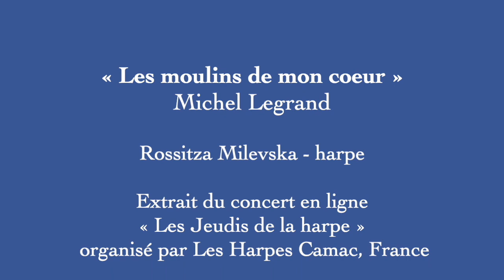Les Moulins de mon cœur /The Windmills of Your Mind / Michel Legrand - Jazz Harp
"Les Moulins de mon cœur" de  Michel Legrand
 Voici un extrait du concert live "Les Jeudis de la harpe" organisé par Les Harpes Camac à Paris.
Je partage avec vous ce moment musical avec l'autorisation de

Si vous aimez ma musique, commentez, likez et partagez mais surtout

Qui suis-je ?:
Je suis Rossitza MILEVSKA, harpiste de jazz et professeur de musiques actuelles amplifiées.

ENGLISH
"Les Moulins de mon cœur"  or  "The Windmills of Your Mind "by Michel Legrand
 Here is an excerpt from the live concert "Les Jeudis de la harpe" organized by Les Harpes Camac in Paris.
I share with you this musical moment with the permission of

I'm Rossitza MILEVSKA and I'm a music teacher and an inventive jazz harpist, singer, composer, and pianist.
Comment and share friends! THANK YOU VERY MUCH!

PAROLES:
Comme une pierre que l'on jette dans l'eau vive d'un ruisseau
Qui laisse derrière elle des milliers de ronds dans l'eau
Comme un manège de lune avec ses chevaux d'étoiles
Comme un anneau de Saturne, un ballon de carnaval
Comme le chemin de ronde que font sans cesse les heures
Le voyage autour du monde d'un tournesol dans sa fleur
Tu fais tourner de ton nom tous les moulins de mon cœur
Comme un écheveau de laine entre les mains d'un enfant
Ou les mots d'une rengaine pris dans les harpes du vent
Comme un tourbillon de neige, comme un vol de goélands
Sur des forêts de Norvège, sur des moutons d'océan
Ce jour-là près de la source, Dieu sait ce que tu m'as dit
Mais l'été finit sa course, l'oiseau tomba de son nid
Et voilà que sur le sable nos pas s'effacent déjà
Et je suis seul à la table qui résonne sous mes doigts
Comme un tambourin qui pleure sous les gouttes de la pluie
Comme les chansons qui meurent aussitôt qu'on les oublie
Et les feuilles de l'automne rencontrent des ciels moins bleus
Et ton absence leur donne la couleur de tes cheveux
Une pierre que l'on jette dans l'eau vive d'un ruisseau
Et qui laisse derrière elle des milliers de ronds dans l'eau
Au vent des quatre saisons, tu fais tourner de ton nom
Tous les moulins de mon cœur